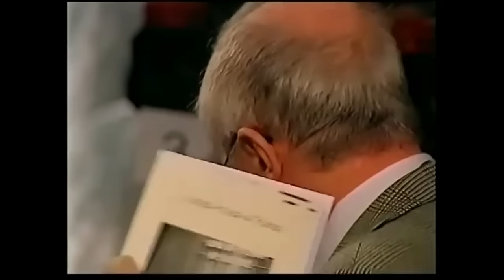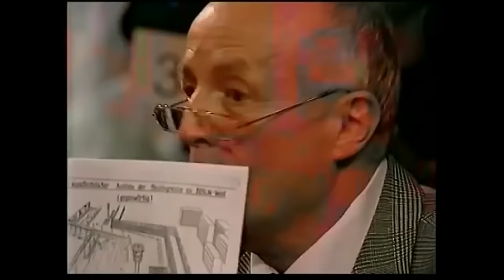Karl-Eduard von Schnitzler – 1999 – TV-Sendung “Ich stelle mich“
TV-Diskussion beim Sender TV Berlin aus dem Jahr 1999 mit Karl-Eduard von Schnitzler. Moderation Ingo Hoppe, Teilnehmer Heinrich Lummer u.a. (720p)